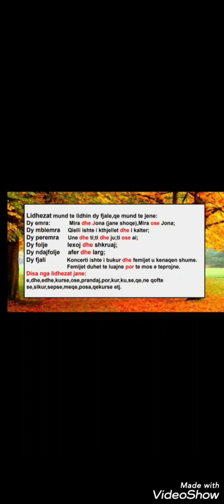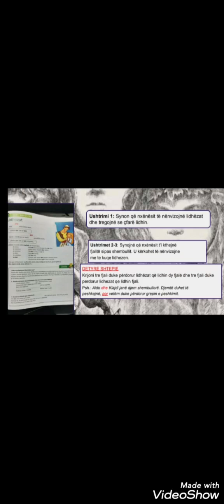Mesuesi Per Mesuesin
🔶Mesuesja:Arziko Panajoti
🔷Klasa : V
🔷Lenda:Gjuhe shqipe
🔷Tema:Lidhezat
🔷Shkolla 9-vjecare "Vajdin Lamaj"Domje,Tirane.